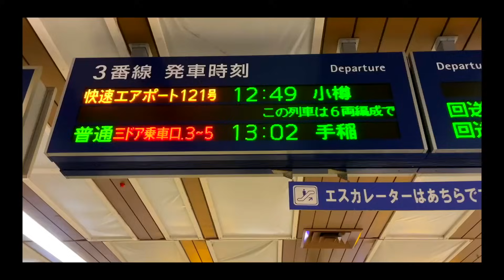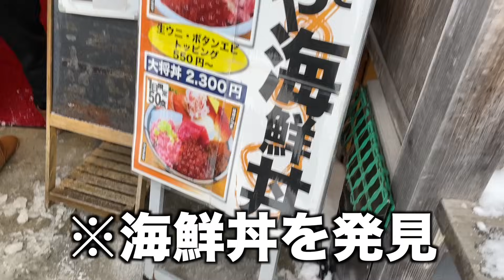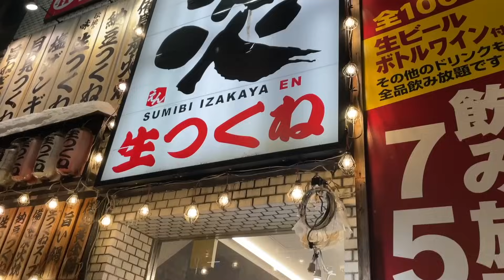【感動】海外の友達が北海道で人生初の海鮮丼食べたらテンション爆上がりだった【日英字幕】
今回はドイツのアナと、デンマークのガブリエルと北海道でグルメを堪能してきました！